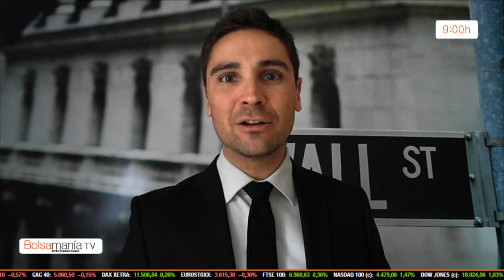El Ibex, pendiente del soporte de 11.250 puntos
Apertura ligeramente bajista para el Ibex, que cerró el jueves (no abrió el viernes por festivo) en 11.385 puntos, tras poner a prueba el soporte de 11.250 puntos, máximos de 2014.

El selectivo español se encuentra cotizando en un rango lateral desde que marcó 11.866 puntos (máximo anual) el pasado 14 de abril en precios de cierre.

El índice se ha comportado mejor que las otras grandes europeas, que no obstante habían subido más en el acumulado anual.